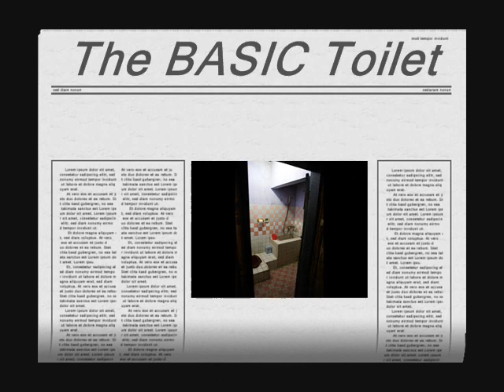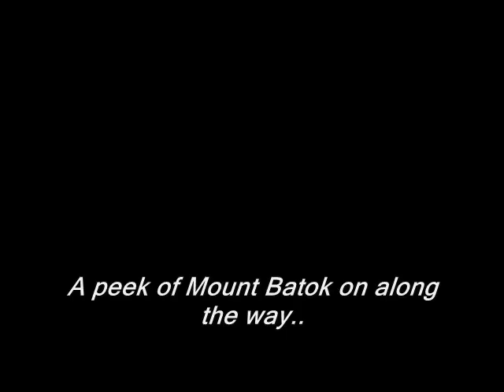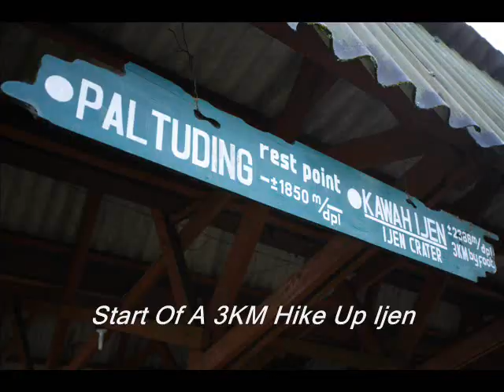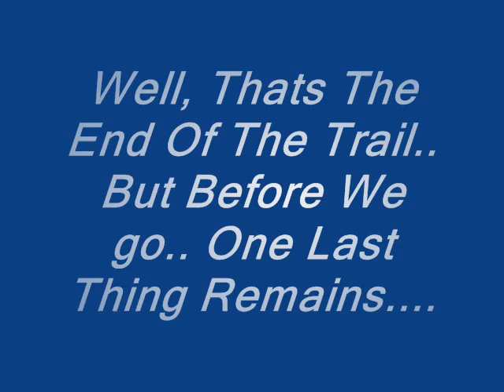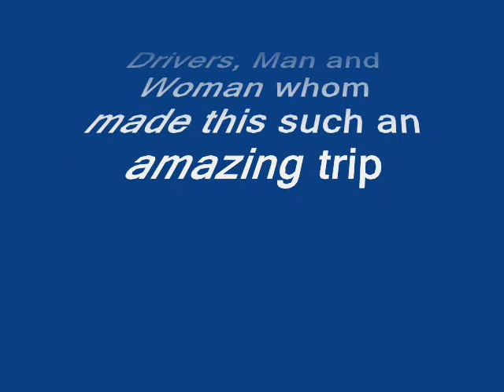East Java Bromo & IJEN Exploration Trail..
A 4 Days 3 Night Volcano Trekking Trail with SgTrekkers. wonderfully planned especially the logistics part! for those who are in Singapore and are interested,